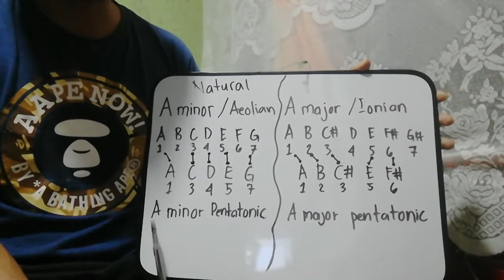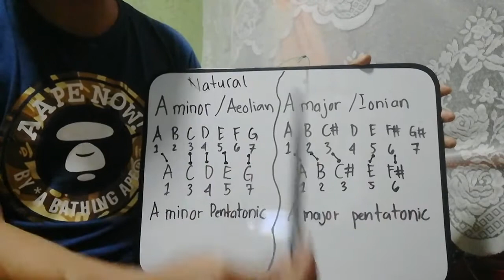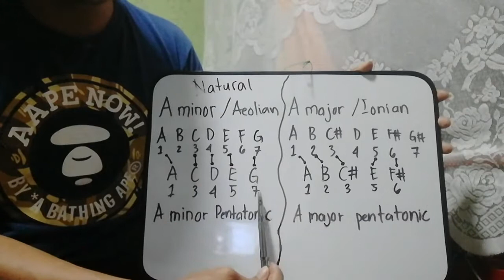PENTATONIC SCALE TUTORIAL | TAMANG PAG GAMIT NG PENTATONIC SCALE.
Sana po ay natulungan ko kayo sa pagbabahagi ng aking kaunting kaalaman sa pag gamit ng scale, don't forget to like and subscribe at omce na reach natin 1k subs mag papa rafle po ako guitar effects worth 1,5k to 2k. Maraming salamat sa suporta mga kaibigan😊

Thank you and keep safe! Love you all muahhh😊😊😊😊